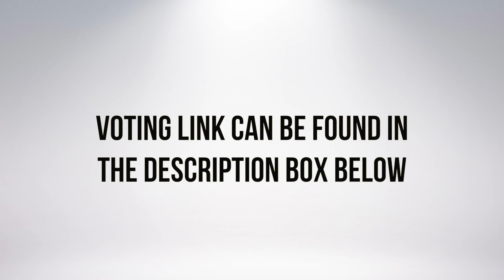Nottingham ACS 2017 Nominations